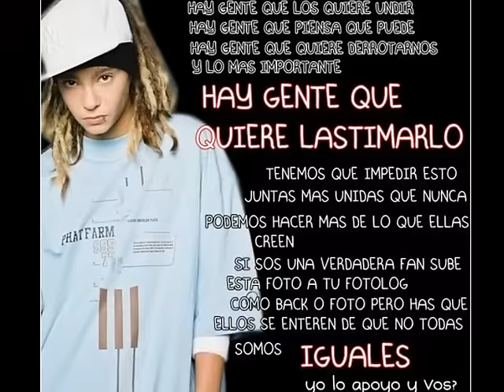tom kaulitz- DO YOU WANNA FACK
OK sarpado esta el nenito echo por el es la cancion con alluda de su ehrmano jajaja